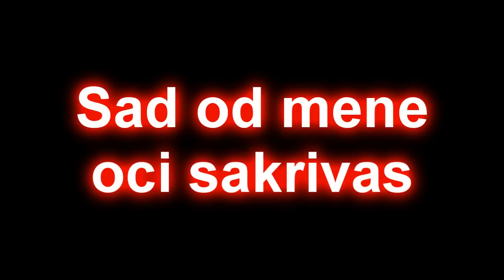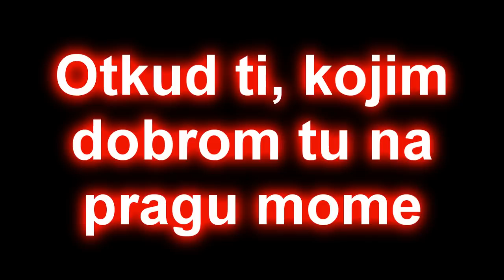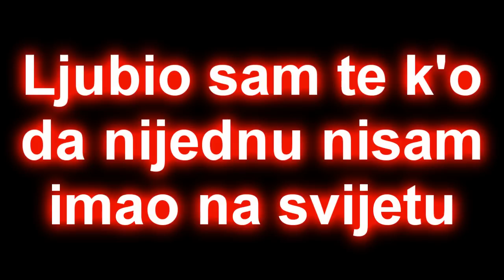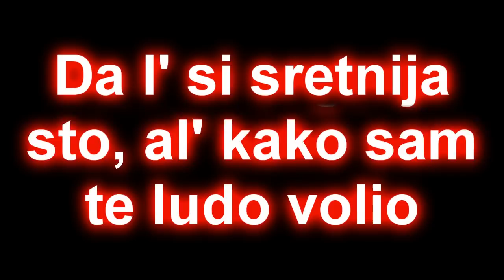Tose Proeski~ Da l' si sretnija {Tekst/Lyrics}